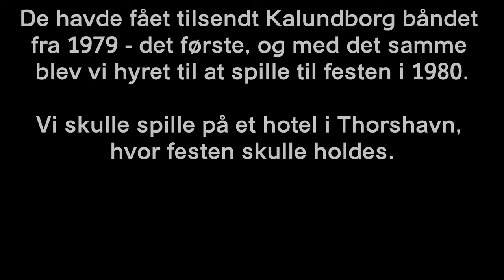Færøerne 1980 - Højt højt mod nord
Jeg aftjente min værnepligt i Flyvevåbenet, og jeg lærte at kende nogle på Flyvestation Thorshavn på Færøerne. I 1979, var jeg stadig værnepligtig, men blev inviteret til Færøerne for at underholde til deres stationsfest det år.
Det år lavede vi som bekendt senere "Kalundborg båndet "Hej, venner" til byfesten i1979.
Det bånd sendte jeg til Færøerne til mine venner, og dagen efter blev der ringet at de gerne ville se mig og hele orkesteret i 1980. En sekundløjtnant havde skrevet en ny tekst til Bag fængslets mure. Den hed nu "Bag Mørkedals mure" efter navnet på flyvestationen. Jeg lavede en sang som hedder "Højt højt mod nord", men den fik vi aldrig indspillet. Men vi lavede nogle kopier af 1979-bånden og udskiftede "Bag fængslets mure", med den nye sang. Vi indsang senere min sang med en ny tekst, den nok så kendte "Fest i Kalundborg".
Musikere er: Ib Johnsen, Torben Elmelund, Svend Åge Nielsen, Klaus Kruuse, Erik Elmelund og jeg Johnny Mathiesen.